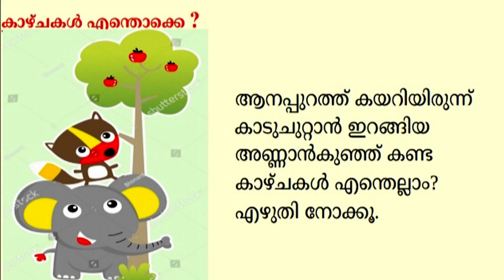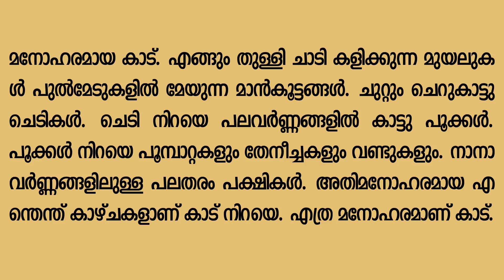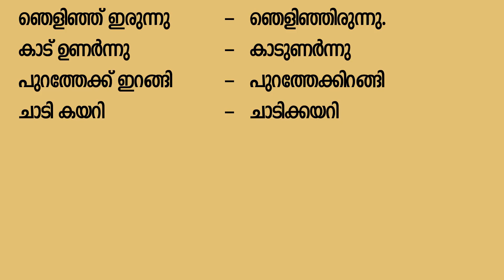അണ്ണാന്‍കുഞ്ഞും ആനമൂപ്പനും രണ്ടാം ക്ലാസ്സ് 8 15-01-2022